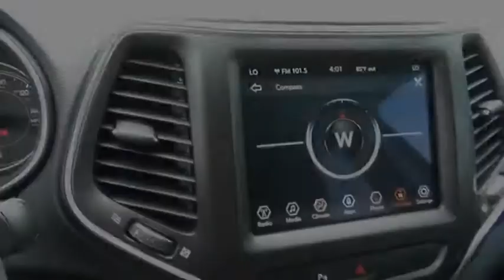2020 Jeep Cherokee Trailhawk Used H48874A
CARFAX One-Owner. Clean CARFAX. Granite Crystal Metallic Clearcoat 2020 Jeep Cherokee Trailhawk 4WD 9-Speed 948TE Automatic 3.2L V6 Cherokee Trailhawk, 4D Sport Utility, 3.2L V6, 9-Speed 948TE Automatic, 4WD.Recent Arrival!The Johnson City Way.